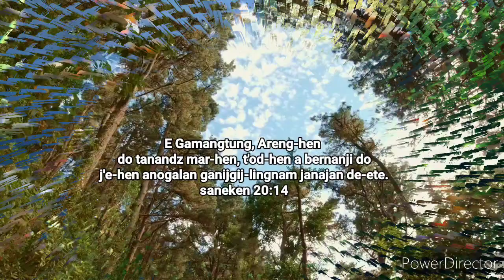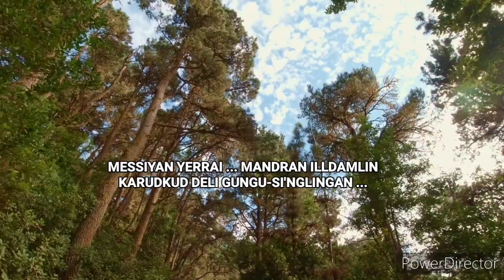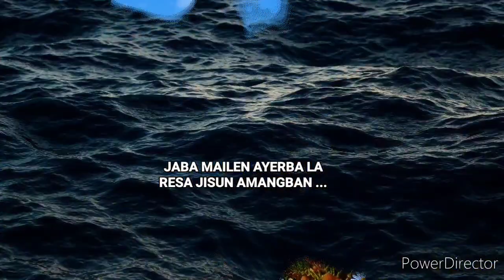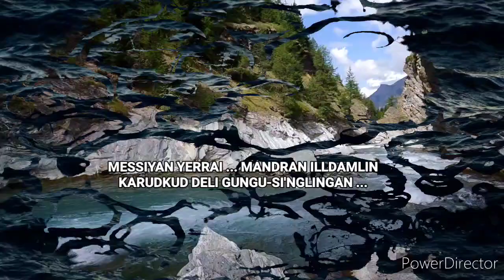Messiahan Yerrai / Soura Christian Devotional Lyrics Song/ Stiphen and Viraji/ The best song